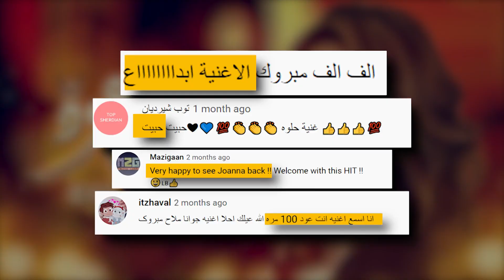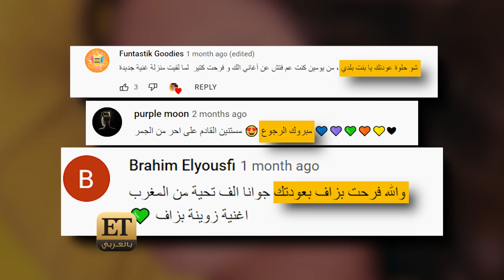🎤 جوانا ملاح تكشف لأول مرة سبب غيابها عن الفن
🎤 "مبسوطة كتير بهذه العودة لانه كنت ناطرتها صرلي فترة ..و هي إهداء لكل الناس" وهذه العودة  لجوانا ملاح كانت من خلال أغنية " انت عود " التي  أطلقتها جوانا على قناتها الخاصة على يوتيوب والتي تحقق نجاحًا كبيرًا .
والجمهور متشوق أن يرى جوانا ملاح على الساحة الفنية من جديد خاصة وأنها غابت لفترة طويلة و الكثير تساءل عن سبب غيابها التي كشفت لنا عنه لأول مرة في هذا اللقاء.